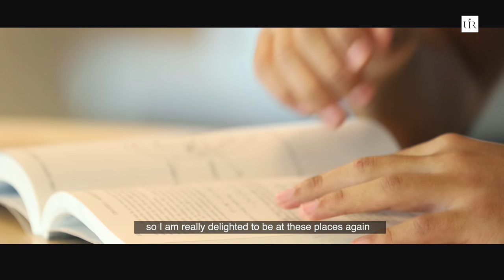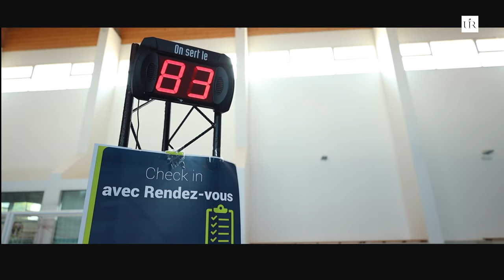Welcome Back | International University of Rabat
Une nouvelle année académique s'annonce avec plein de souvenirs, de défis et de détermination.